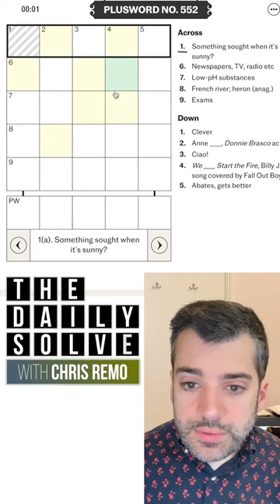PlusWord 552 - 25 November 2023